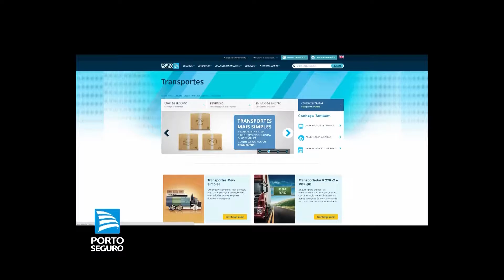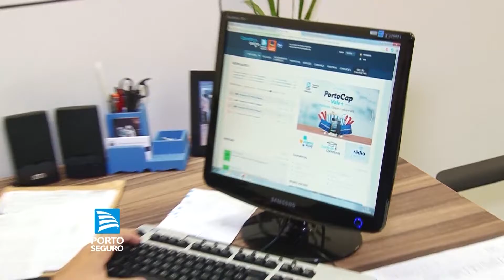Daned Corretora de Seguros | Dica Porto Seguro 213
Há trinta anos no mercado, a Daned atende todos os segmentos do mercado, tendo como diferencial o atendimento na área de transporte. Conheça mais sobre a Daned Corretora de Seguros aqui!

Avenida Francisco Glicério, 557 - Cj. 63